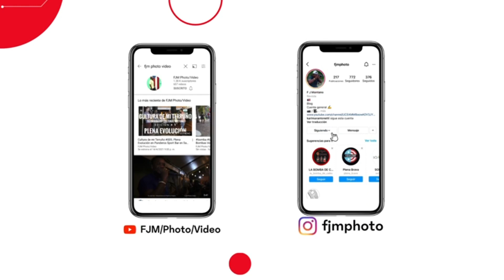Tu no me manda a mi - Junte Loiceño en el Iman de Piñones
Disfruta de este gran video con uno de los mejores grupos de Bomba de Loiza @junteloiceno147